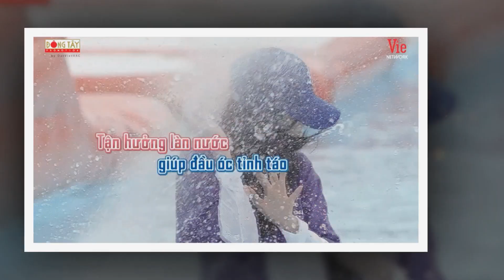Running Man Việt Nam Mùa 2 Tập 8: Karik - Voi biển "một chín một mười" với đội Thúy Ngân - Bé Bỉnh?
Running Man Việt Nam Mùa 2 Tập 8: Karik - Voi biển chung đội "một chín một mười" với đội Thúy Ngân - Liên Bỉnh Phát?